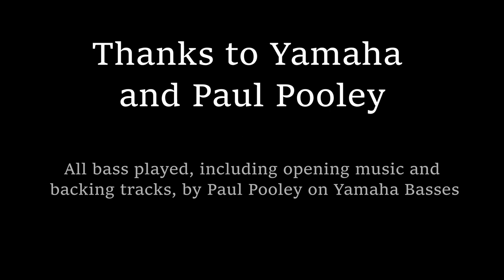Yamaha Bass with Paul Pooley PART II of III | Concept Music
PART II of III:

We wanted to have a close look at Yamaha Basses, and who better to ask than long time customer and friend, Yamaha Artist Paul Pooley.

This is PART II of the the chat that he and Tony had in Concept's "Bass Place", with lots of great tips for new or seasoned Bass Players.

Keep up to date with the latest from Concept Music